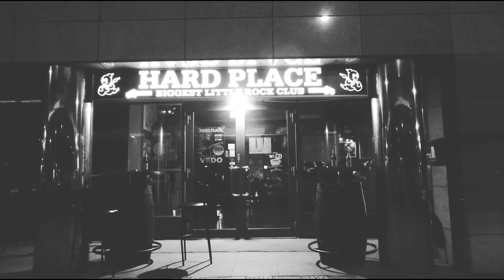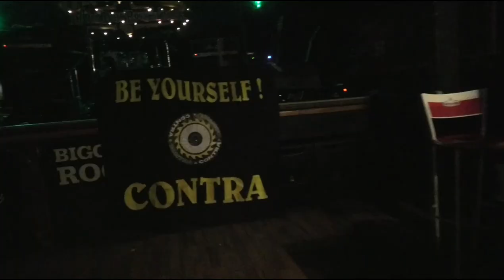Contra - Nula (official video) - Live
Contra - Nula ( Promotion Highlight live in Zagreb, Hard Place 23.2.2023.)

U režiji Ozrena Šimića (Oz Filming) Contra predstavlja live snimku promocije albuma,  "Sunce izlazi na zapadu". U Hard Placeu Zagreb 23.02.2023. U podlozi pjesma Nula.

LYRICS ...NULA

Polako počinje skoro svake noći,
 Kroz san dolazi tiho na oći.
 Čuje se ,iz svakog kuta
Kako se smije, I sobom luta.

 Zašto, zašto si nula?
Toliko bez vrijedno , prodaješ se.
Komadići kruha za djecu pored tebe!

 Neosvojiva je, tvoja kula bijesa,
Skrivena u grudima.

 Neosvojiva je, tvoja kula bijesa, Skrivena u grudima

Režija: Ozren Šimić ( Oz Filming)     / @ozfilming
 Glazba i tekst: Matej Mihelčić Miha
Aranžman: Gogs, Halac, Tona, Miha
 Album: Sunce izlazi na zapadu, 2023.
Producent:Filip Sertić
 Studio: Depth Zagreb